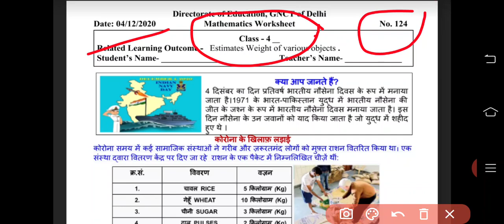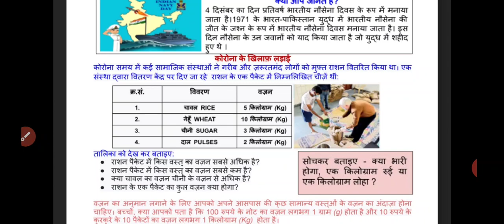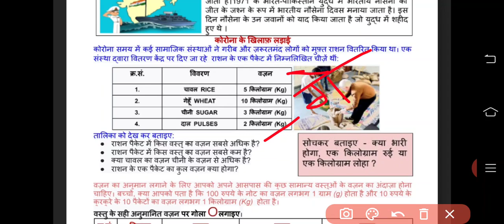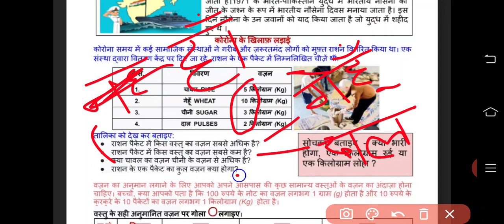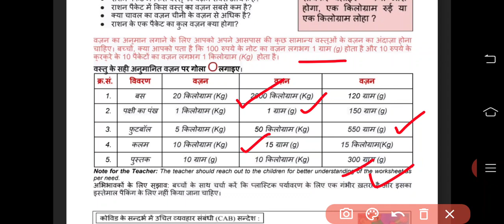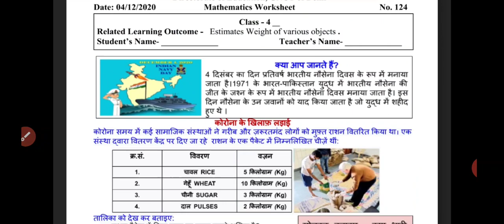4th Class Maths Worksheet, no 124, date : 04/12/2020